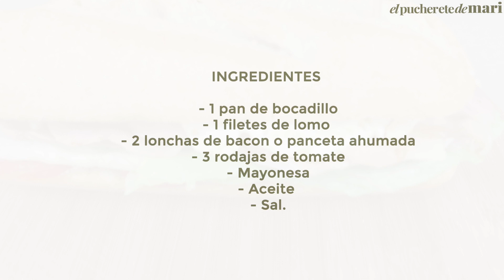UN BOCADILLO BRUTAL: CHIVITO | Episodio 204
Os presentamos una nueva video-receta: chivito. Es un bocadillo muy completo típico de mi ciudad. Seguro que tienes todos los ingredientes para prepararlo. Es un bocadillo que a todos gusta así que anímate a prepararlo.

INGREDIENTES

- 1 pan de bocadillo
- 1 filetes de lomo

- 2 lonchas de bacon o panceta ahumada

- 3 rodajas de tomate
- Mayonesa
- Aceite
- Sal.